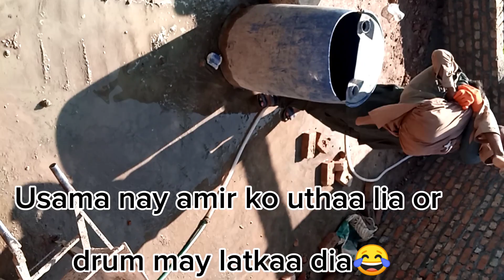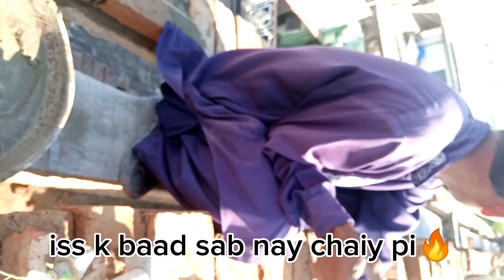Moye moye😂😂😂Htam tata goodby gya